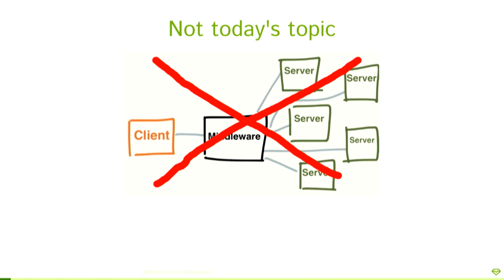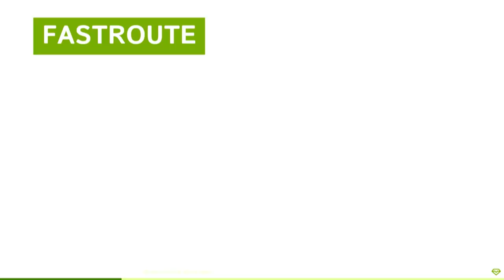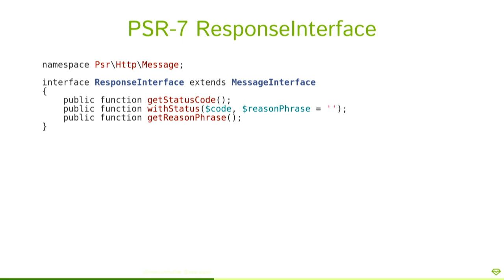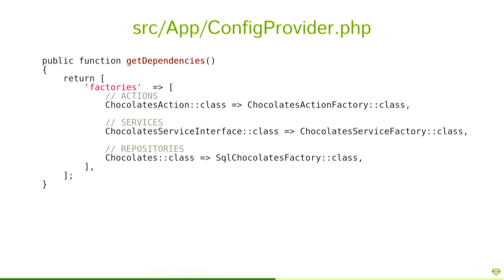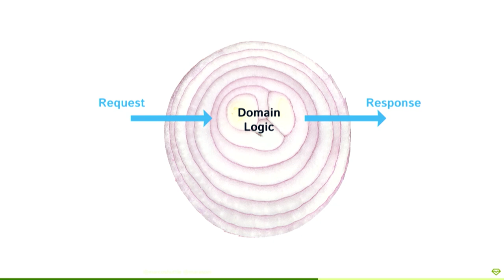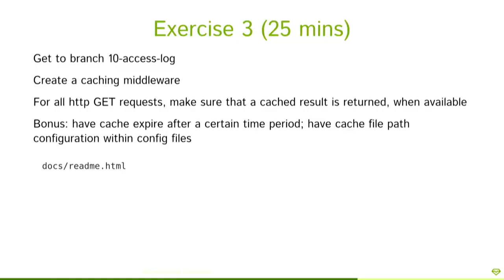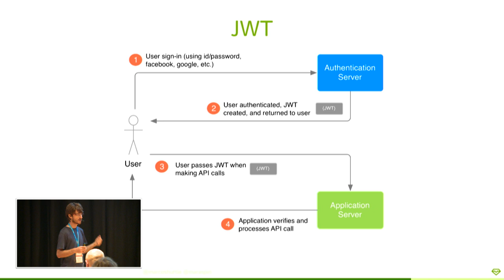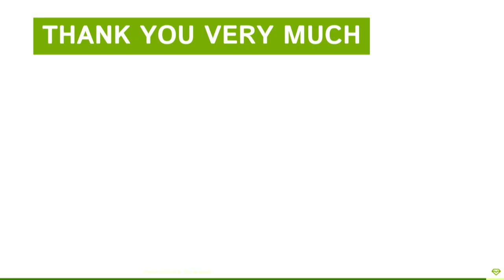Middleware architecture in PHP with Zend Expressive, by M.Perone & S.Maraspin | Web Summer Camp 2017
Middleware has recently become a must-know concept for PHP developers. With the advent of PSR-7, which standardized HTTP messages, many frameworks embraced and fostered the spread of such an approach making it easier for developers to create performant, composable, and customizable software architectures.
Through this workshop video, you will incrementally develop a RESTful API using Zend Expressive, exploring its components and its workflow. You will discover how the framework allows to easily create simple and well organized code, exploiting open source libraries and middleware layers which could be reused for other projects, even with other frameworks!